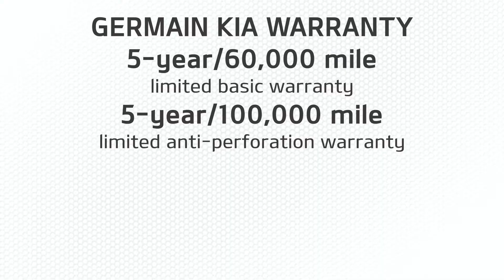Why Buy From Germain Kia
Rick Germain walks you through the sales sxperience at Germain Kia and why your next vehicle should be a Germain Kia.